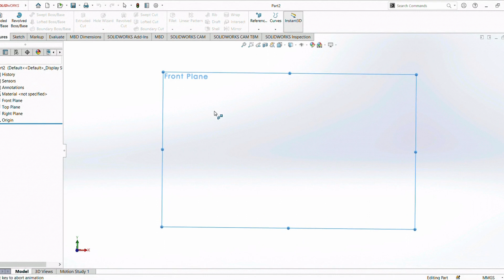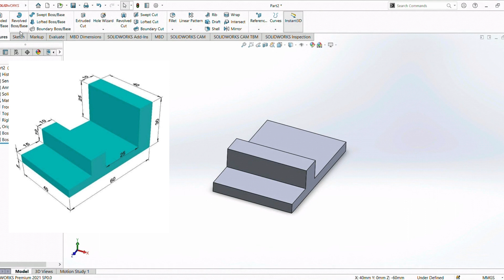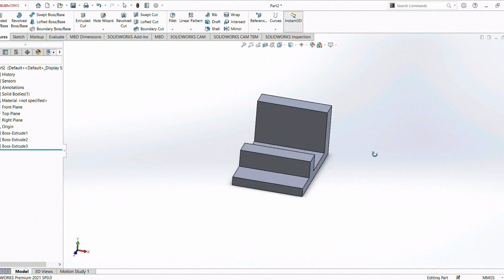Solidworks 3D Parts For Mechanical Design Engineer 💻✔solidworks